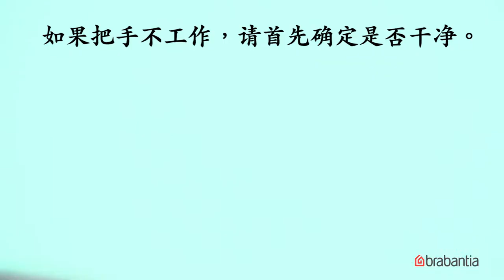如何替换触式卫生桶把手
Brabantia是一家注重产品质量以及产品价值的公司。口碑是我们最有价值的资产，故此我们尽最大努力维护我们的产品本身。对于产品，我们提供最完善的后期维护及质量保证。

我们的官网提供最便捷的方式让您能轻松订购所需的配件。有些配件是需要购买的，而大部分在质保期内的配件是免费的。